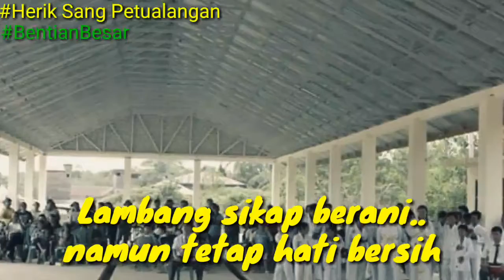MARS INKAI "BENTIAN BESAR"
Karateka Bentian besar Untuk Kubar lebih maju